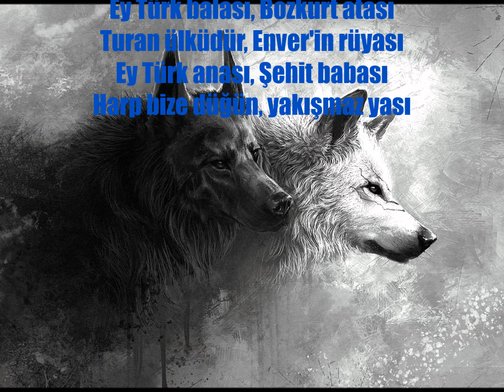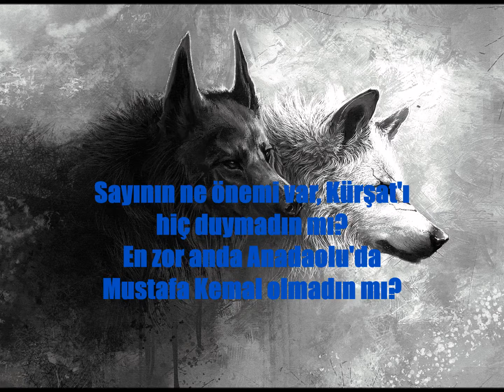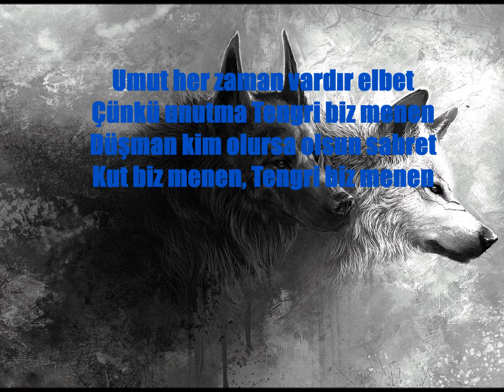Ali Özkanlı - Tengri Biz Menen (Turkish Folk Metal)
Elbet birgün buluşuruz Çin Sedd'inin önünde
Yeter ki yürek harlansın, vakit geldi geçti de
Ey Türk balası, Bozkurt atası
Turan ülküdür, Enver'in rüyası
Ey Türk anası, Şehit babası
Harp bize düğün, yakışmaz yası
Umut her zaman vardır elbet
Çünkü unutma Tengri biz menen
Düşman kim olursa olsun sabret
Kut biz menen, Tengri biz menen
Sayının ne önemi var, Kürşat'ı hiç duymadın mı?
En zor anda Anadaolu'da Mustafa Kemal olmadın mı?
Ey Türk askeri, göğsü siperi
Ölüm gelse de dönmezsin geri
Ey Türk budunu bilirsin bunu
Ezelden yolun Almula sonu